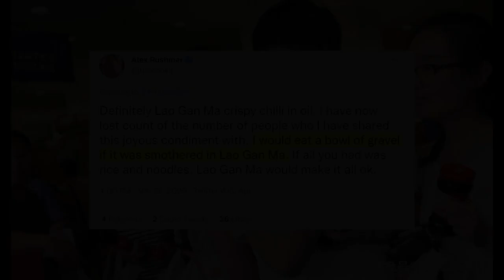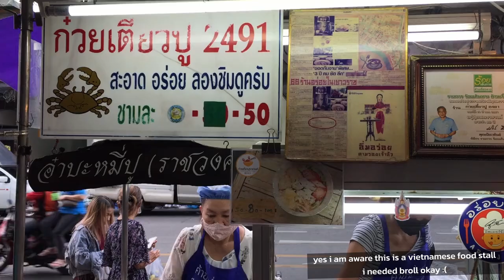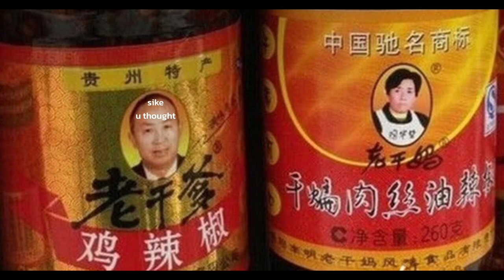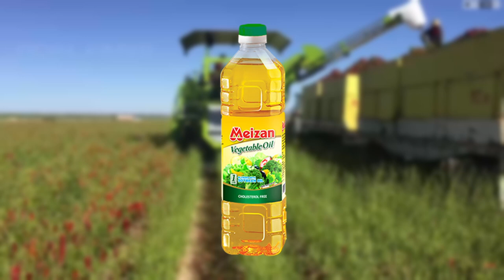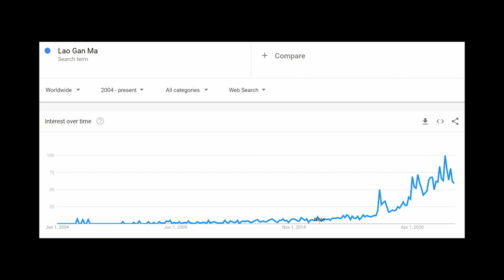The Legend of Lao Gan Ma and Tao Huabi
LaoGanMa is an unreal condiment with a story behind it to match. Tao Huabi is a cult figure within China thanks to her sauce and I’m hoping to explain the reason why.

- read -
Want to read this post about the Chilli Queen instead? Check it out on my Substack (and sign up to receive it once it's posted)

For behind-the-scenes, previews of upcoming videos, and access to extremely curious and passionate people, join the Allocators Asia Discord

- special thanks -
Aditya for the massive help and advice on my thumbnails
@CiggySnake for all feedback on editing and improving my visuals

- feedback -
Have some ideas on ways I can improve? Or want to suggest something?

- chapters -
[00:00] John Cena
[00:18] The Legend of Lao Gan Ma
[00:38] Early Life
[02:35] Chilli Queen